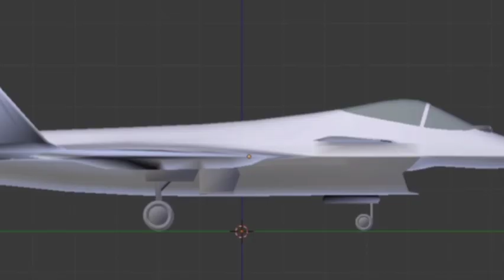Russia is working on new single engine 5th generation fighter | why and what's it for?